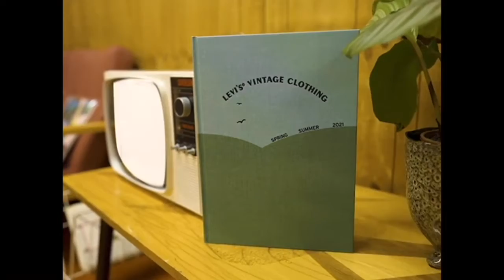Devon Carter & Drake - Clout (feat. TJ Miller) [Official Visualizer]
Official audio for Clout by Drake.
From the album Grenade On Impact Vol.1.